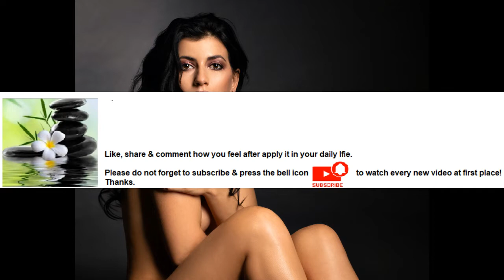Exercise gives you more energy Series Part 75